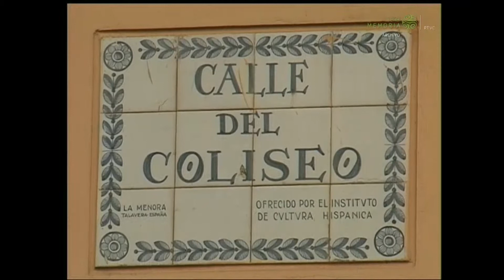Teatro Colón: su historia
La construcción del Teatro Colón inicia en 1885 con la expropiación, por parte del Presidente Rafael Núñez, del Teatro Maldonado para convertirlo en el Teatro Nacional. Para esta tarea estuvo encargado el arquitecto italiano Pietro Cantini, quien desde 1880 era el responsable de la construcción del Capitolio Nacional.

En 1886 comenzó la construcción del nuevo teatro, para lo cual el arquitecto Cantini pidió al Gobierno la posibilidad de invitar a diferentes artesanos que apoyaran tanto la obra como las labores educativas de la recién creada Academia Nacional de Bellas Artes. Entre ellos se encuentra el escultor Cesare Sighinolfi, quien llegó en 1884 y estuvo encargado de moldear las figuras decorativas del Teatro. Ese mismo año llegó Luigi Ramelli, ornamentador encargado de la lámpara original de teatro. En 1889 los hermanos Antonio y Juan Faccini se encargaron de las pinturas al fresco de los techos de la platea, el vestíbulo y la taquilla y el café. Fueron ellos quienes contactaron a Giorgio Toffaloni, técnico en tramoya, y a Annibale Gatti quien elaboró el telón de boca. Cantini también encargó a Italia toda la maquinaria necesaria para poder dotar al Teatro de luz eléctrica, sistema que funcionó desde 1892 hasta 1908, alimentado por carbón y aceite.

Imágenes: Fragmento audiovisual del programa 'Escenario' (1999) Inravisión - Señal Colombia. Documento audiovisual Señal Memoria (RTVC).